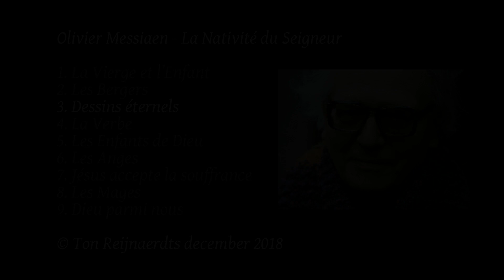Olivier Messiaen - La Nativité du Seigneur. Ton Reijnaerdts, organ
Olivier Messiaen - La Nativité du Seigneur. Index :
00:09 : La Vierge et l'Enfant
06:05 : Les Bergers
12:58 : Dessins éternels
16:52 : La Verbe
26:48 : Les Enfants de Dieu
30:13 : Les Anges
33:54 : Jésus accepte la souffrance
37:57 : Les Mages
44:51 : Dieu parmi nous

The recordings were made on my Hauptwerk organ in December 2018, with the set of the Cavaillé-Coll organ in Caen.